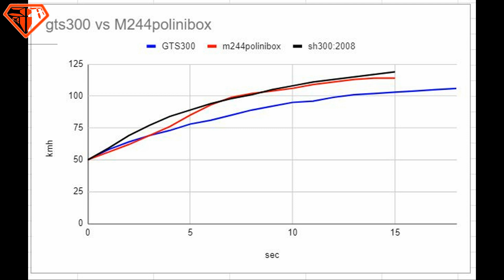VESPA 244 vs GTS300 | 50-120kmh acceleration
HAND gearshift VS AUTOMATIC, which one is faster?

0:00 intro
0:01 soundcheck ;)
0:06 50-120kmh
0:41 graphs
0:46 clutch slipping = SC28 additional power!
1:16 only little throttle needed with 244cc
1:28 enough power

gts300: just remus exhaust
px200: reed valve  M244 quattrini, polinibox, smartcarb 28

its unfair, cause px has nearlly double power:
gts300: 17bhp (5hp cvt loss)
m244: aprox 32bhp